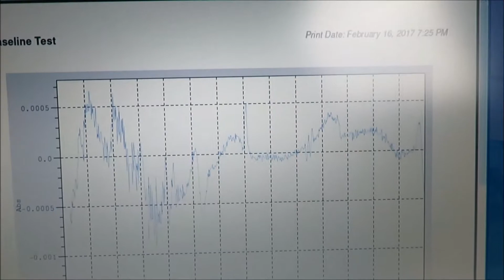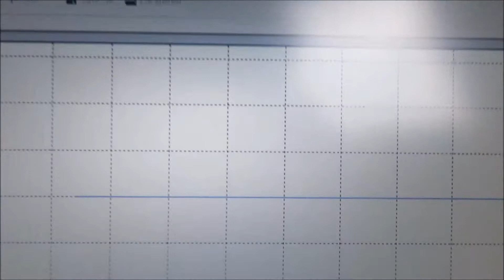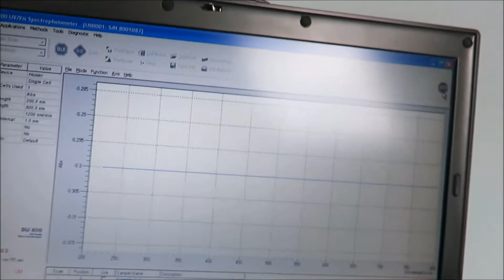Beckman DU800 UV-Vis Spectrophotometer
The Beckman DU800 Absorbance Spectrophotometer available at The Lab World Group with warranty.